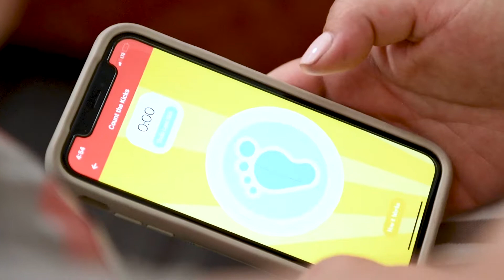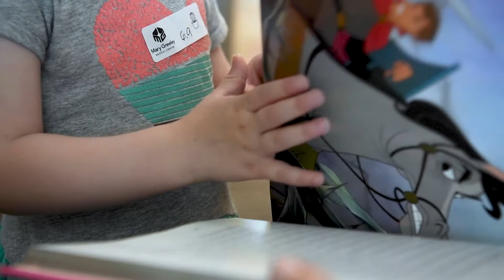Meet Nora- A Count the Kicks Success Story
Meet Nora, who was saved at Mary Greeley Medical Center when her mom noticed a change in her baby’s normal movement pattern. Nora’s mom Julie shares how Count the Kicks helped alert her to a change in movement and how the staff at Mary Greeley helped Nora to arrive safely.

A huge thanks to Mary Greeley Medical Center for sharing this baby save story with us!